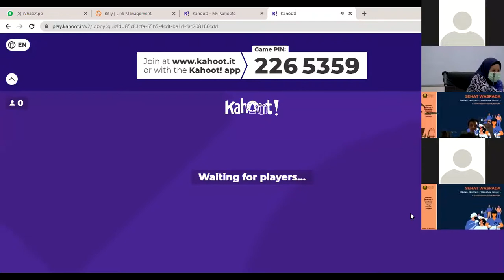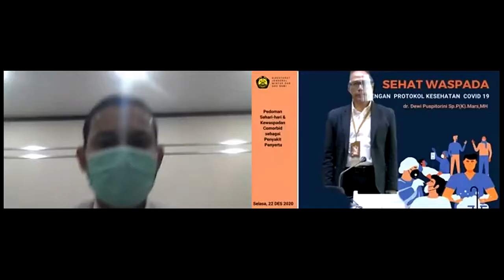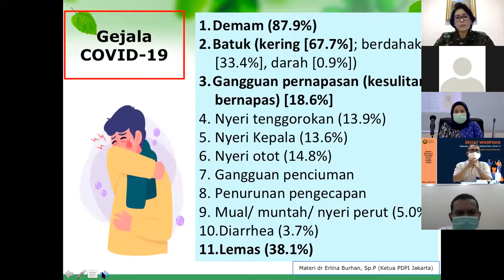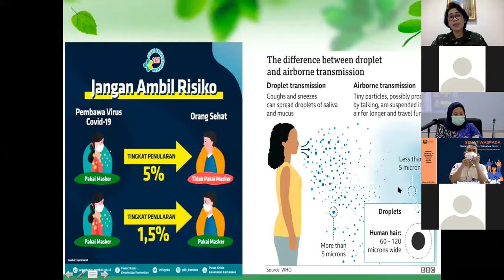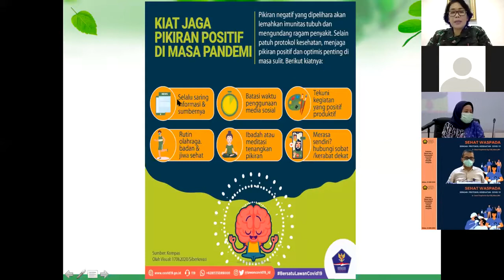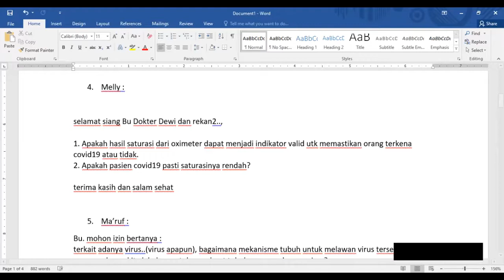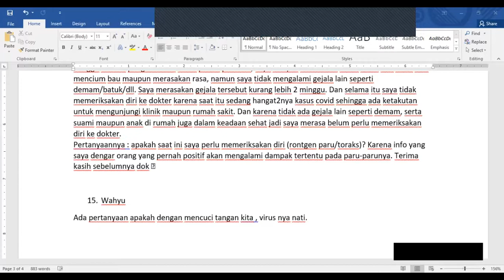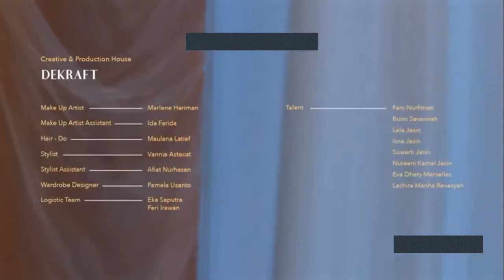Bincang Kesehatan: Sehat, Waspada Dengan Protokol Kesehatan Covid-19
Sahabat Migas, lonjakan penambahan kasus positif Covid-19 tidak boleh dianggap remeh. Tanggap akan hal itu, Klinik Ditjen Migas dan Agen Perubahan (AP Ditjen Migas), menggagas acara Bincang kesehatan khususnya terkait Pedoman sehari-hari dan Kewaspadaan Comorbid sebagai Penyakit Penyerta.

Selengkapnya simak video ini